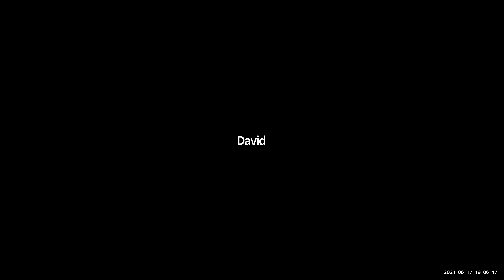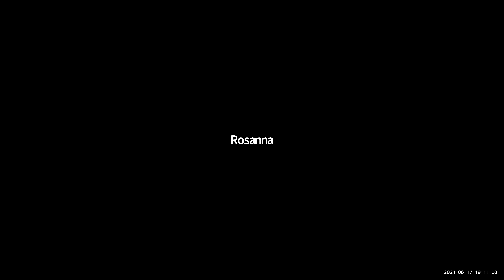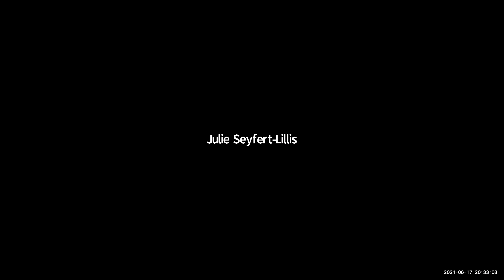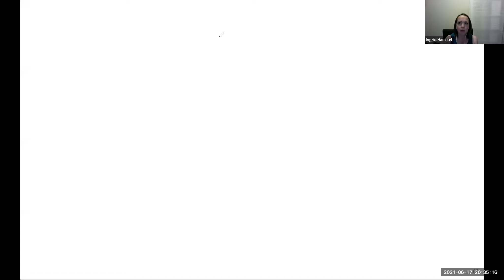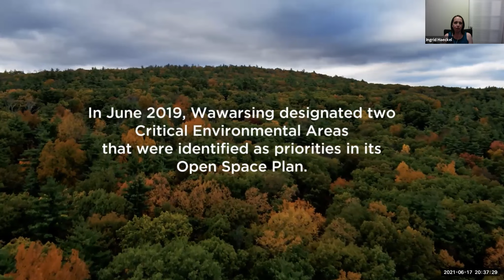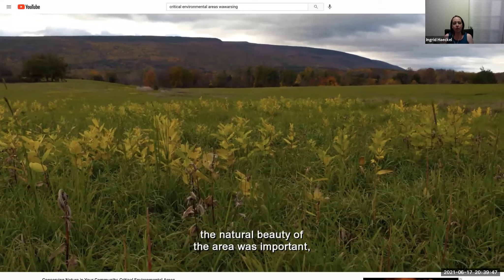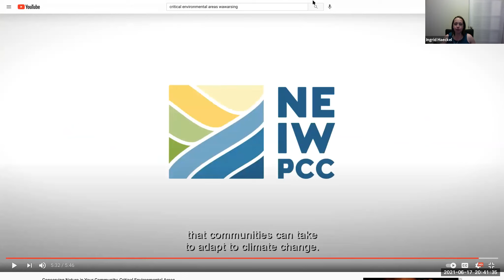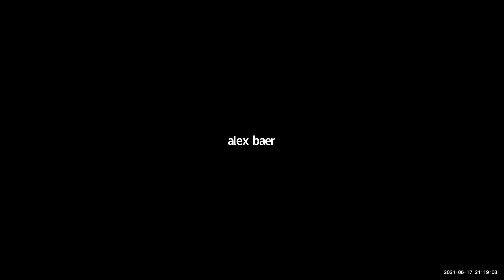2021 06 17 New Paltz Town Board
6:30 p.m. Town Board as Police Commission Meeting

Announcements

Public Input* (see note above)

Executive session to discuss personnel
Review request to approve appointing part-time Officer Caelan Marsh to a 90 day temporary full-time position
Review and discussion of revised policies 121.0 Search Warrants and 47.5 Impaired and Intoxicated Driving Cases
Update on IPVI program roll-out
NPPRRC Report Recommendation Review
Recommendation of the NPPRRC: All New Paltz Government employees; New Paltz Town Board, Village Board of New Paltz and all entities under these jurisdictions and the town justices receive training in Undoing Racism presented by the People’s Institute for Survival and Beyond. It is also recommended that an in-service training be instituted annually as a refresher course and to capture any new hires by the same presenters.
Recommendation of the NPPRRC: The NPPD develop a practice of decrying misuse of force incidents anywhere in clear language and articulate how this department avoids similar acts through training, policy, and ethical commitments.
Recommendation of the NPPRRC: The NPPD as an agency and the officers therein refrain from and contradict statements such as ‘Blue Lives Matter,’ as there is no such thing as a ‘blue life,’ there is a uniform which is worn by choice, while BIPOC are often deprived of choices through historic and current norms of policing. This includes visual speech such as flags and garments.
Monthly Report
Discussion: Temporary waiver of No Parking requirement on Cragswood Rd. for July event
            Adjourn

7:00 pm  Continuation of Public Hearing: Critical Environmental Areas

Public Comment
Followed by Town Board Meeting

Announcements

Highways truck purchase proposal
Authorization to put out to bid for sale at auction the following items:
Bomag Large Roller
2 digging buckets for an excavator
Paladin Snow Blower
2 Tarco Highlander Sanders
Heil Tailgate
Ox Body for a Dump Truck
Acceptance of resignation effective June 30, 2021: Oliver Fisher, Highways
Authorization to hire Anthony Apel for the MEO position replacing Oliver Fisher at the rate of $25.15/hr beginning July 1, 2021, increasing to $26.24 in January 2022 and increasing to $26.74 in July 2022
Discussion: demolition of NPCCC trailer
Consent Agenda
Approval of minutes: June 3, 2021; June 8, 2021
Acceptance of resignation: Philipe Robbins, Ethics Board
Approval of 30-day waiver for liquor license for Rubirosa Cucina and Bar, Inc, 5 New Paltz Plaza
Authorization to comply with required filings in response to Department of Public Service guidance relating to the Covid-19 moratorium on utility service terminations and disconnections
Hampton Inn reimbursement for Central Hudson payments
Authorization to hire Steve Pearl and Disability Management Associates, Inc. as the Town of New Paltz’s workers' compensation claims manager
Approve appointment of Officer Caelan Marsh to 90 day temporary full-time position at the rate of $22.62/hr beginning July 11, 2021
Accept the resignation of full-time Officer Michelle Yeager effective end of tour on June 22, 2021
Resolution Authorizing Water Line Easement from New Paltz Fire Department, Inc.
Resolution Calling on The U.S. Senate to Pass the For the People Act, S1, in the United States Senate
June Warrant
Discussion: return to in-person meetings
Adjourn